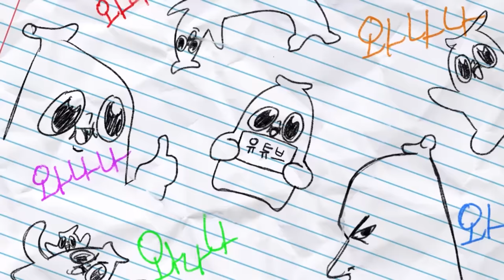오늘 둘 중 하나는 사귀는거야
이런 아빠 또 없다